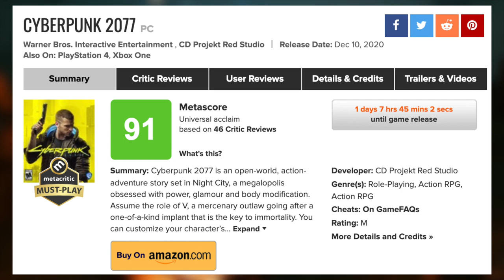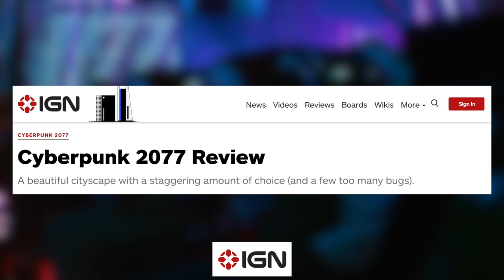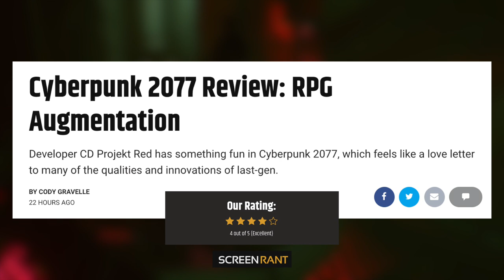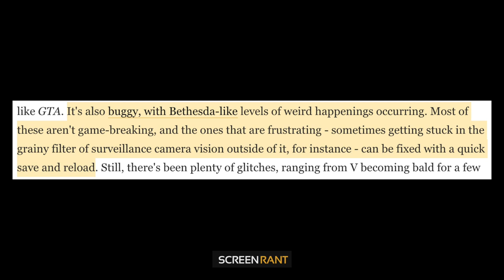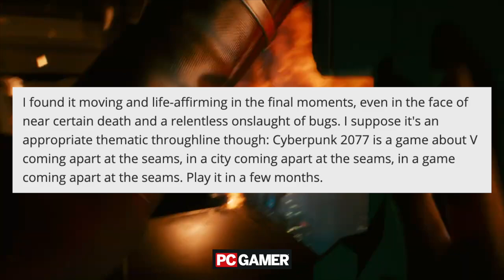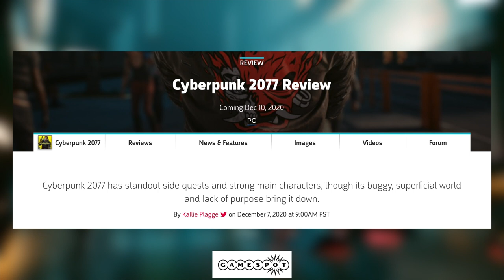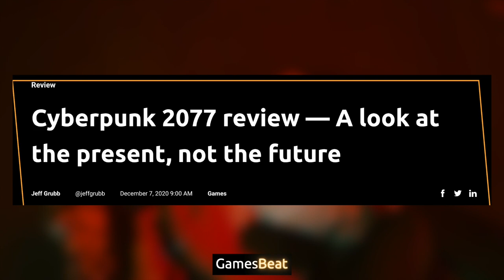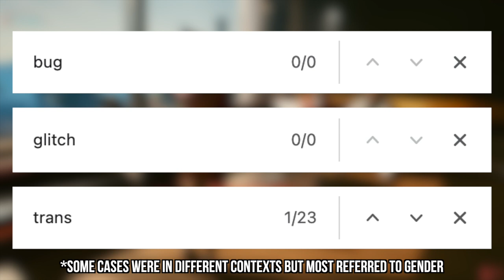CYBERPUNK 2077 Review Roundup: Beautiful But Buggy!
Beech Horn
Ben Louis Börner
Felix
Ghost0012
James Palmer
Josuervo47
Loachgar
Metalviking
SoraCerberus

0:00 Intro
1:15 IGN
2:32 VG24/7
3:36 Screen Rant
4:42 PC Gamer
5:38 VGC
6:20 Gamespot
7:25 GamesBeat
8:18 Polygon
9:15 Kotaku
9:54 Conclusion
11:04 Outro

PGG MERCH